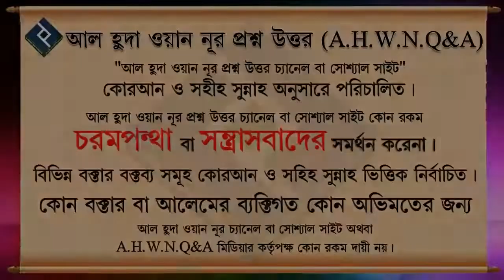স্ত্রী যদি সালাত আদায় না করে ফরজ পর্দা না করে তাহলে স্বামীর করনীয় কি ᴴᴰ┇শাইখ মোস্তাফিজ বিন